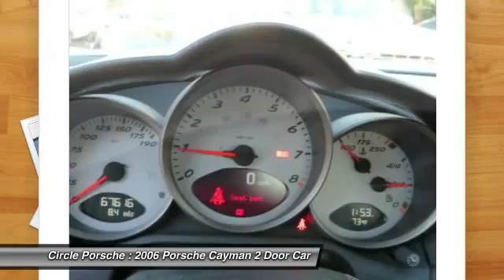2006 Porsche Cayman Long Beach CA U2078A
2006 Porsche Cayman S

Circle Porsche
1850 Outer Traffic Circle

Don't miss this 2006 Porsche Cayman. It's equipped with Automatic transmission and features a Black exterior. With 0 miles, You'll want to take this 2 door car home. Make a great choice today.